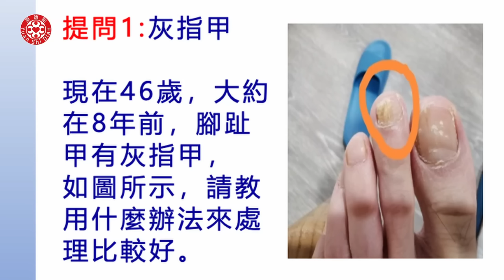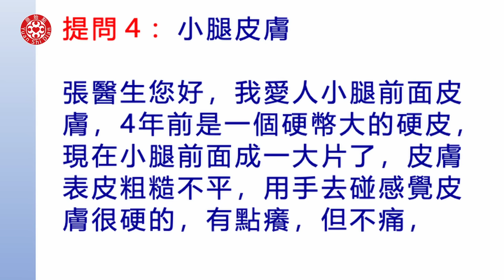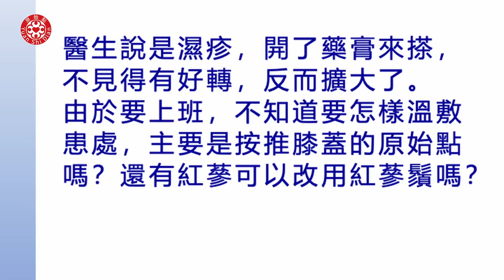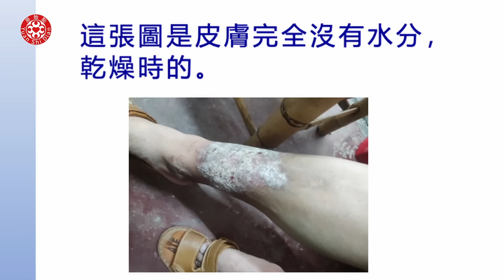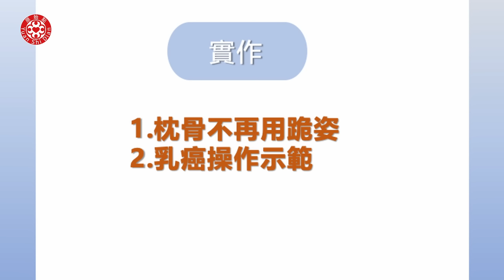2023/10/29 張醫師線上課程 主題 : 答疑和實作